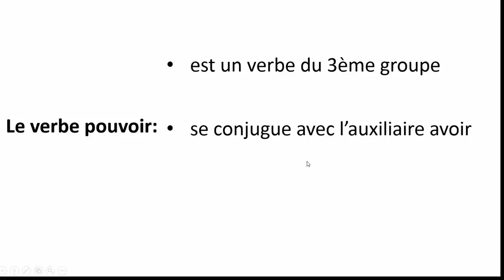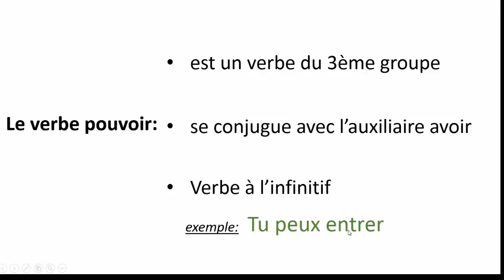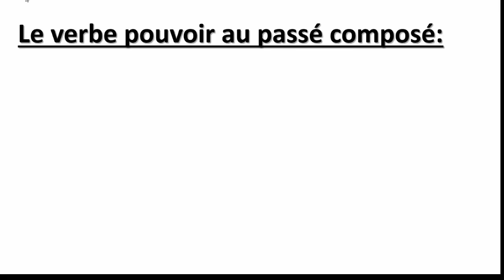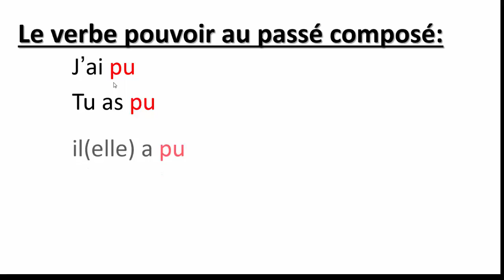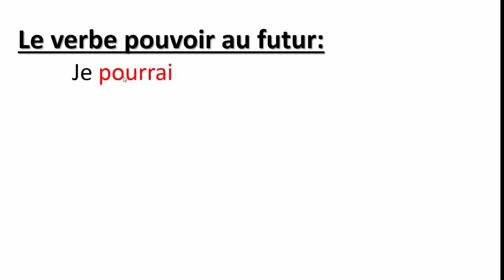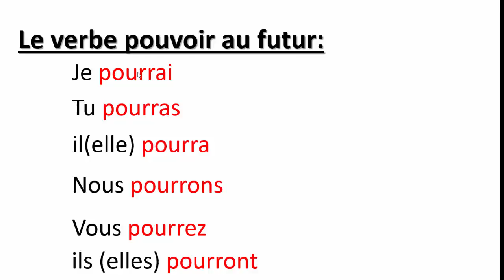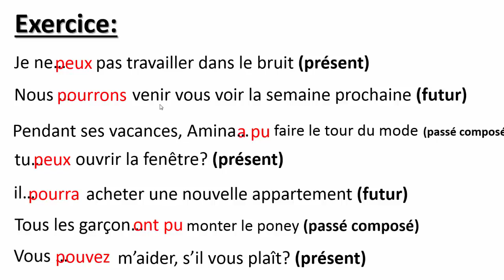Conjugaison-- Le Verbe Pouvoir Au Présent, Au Passé Composé Et Au Futur-- تعلم الفرنسية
Les Accents en français-تعلم الفرنسية